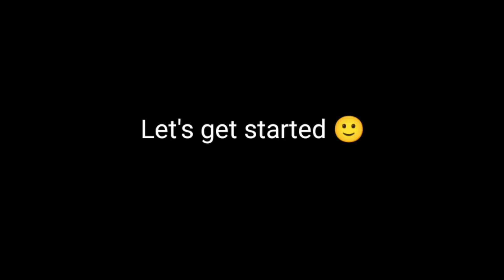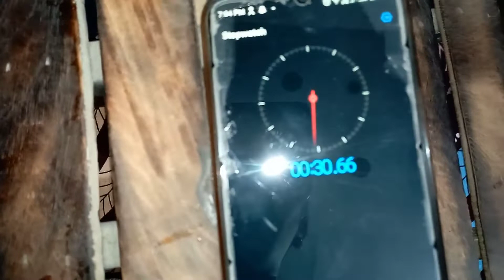golgappe 😋 eating challenge in just 30 second 😱😱|| Pani puri challenge